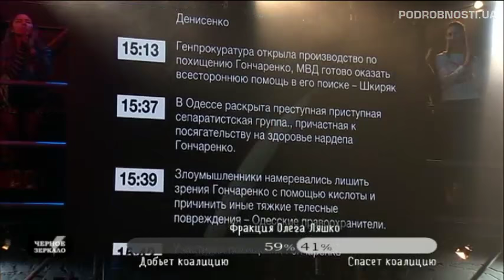"Черное зеркало" полный выпуск от 24.02.2017